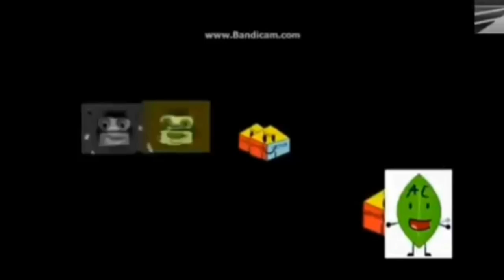preview 2 effects meets lots everything